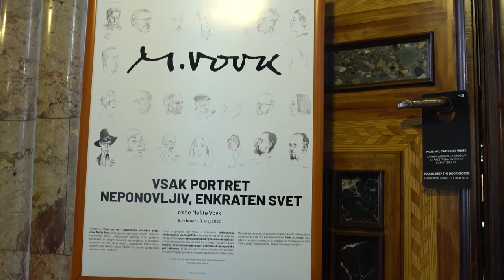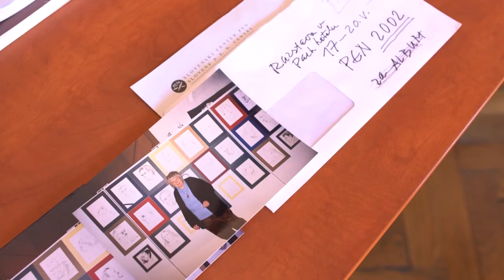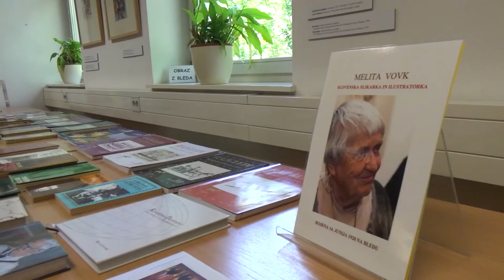Neizmerna lahkotnost portretiranja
V Narodni univerzitetni knjižnici so v letu 2020 v dar dobili 300 portretov, del bogatega ustvarjalnega opusa, ki ga je ustvarila Melita Vovk. Potrete in spremljajoče dokumentarno gradivo je knjižnici podarila Ejti Štih, hčerka v letu 2020 preminule vsestranske umetnice.
Vsak portret neponovljiv, enkraten svet: risbe Melite Vovk je razstava, ki so jo pripravili v NUK-u in bo na ogled vse do 8. maja.
V prispevku pa več o hranjenju in ravnanju z neprecenljivo dediščino z avtoricama razstave Uršo Kocjan in Meto Kojc, ki je opravila tudi konservatorsko-restavratorsko delo. Poleg njiju je avtor razstave tudi mag. Marijan Rupert.

Novinarka: Mojca Polajnar Peternelj
Snemalec: Roscoe Žerovec
Montaža: Luka Pretnar